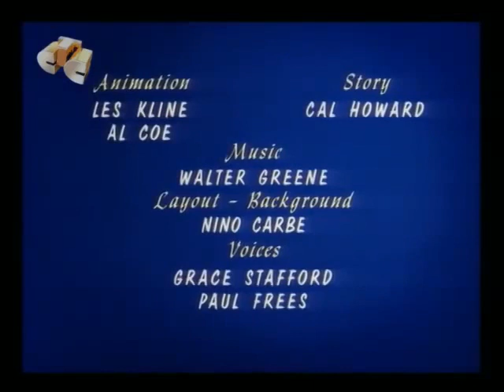The Beary Family 17 Charlie's Campout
The Beary Family (also known as The Bear's Family Album) is an American Animated theatrical series made by Walter Lantz Studios. Twenty-eight shorts were made from 1962 to 1972 when the studio shut down.